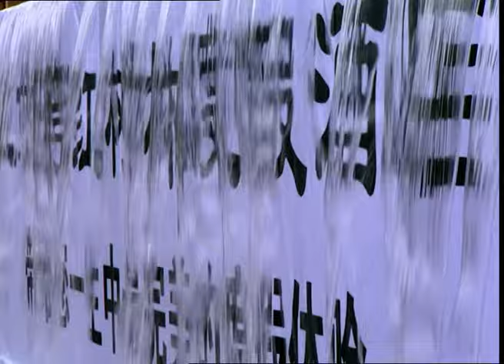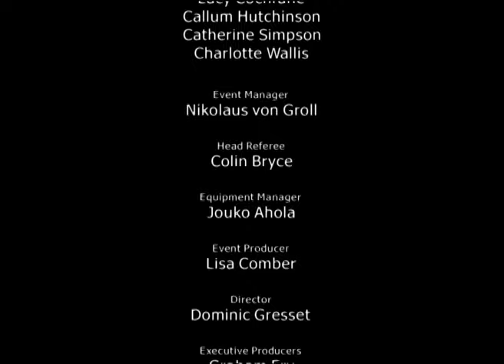Making Of: 2006 World's Strongest Man 💪 | Part 2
We're pulling back the curtain for an exclusive look at the making of the World's Strongest Man circa 2006 in Chengdu, China 🇨🇳